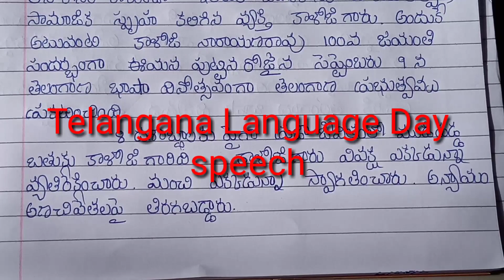Telangana Language Day speech in telugu